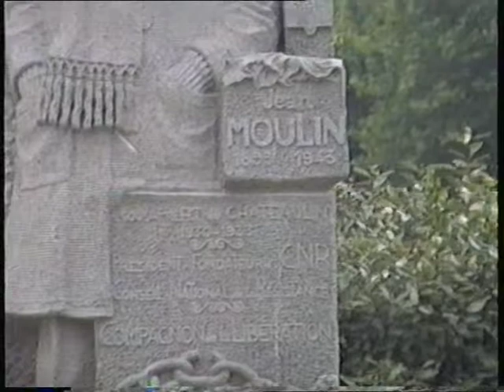BRETAGNE FINISTERE 18 JUIN 1990 - DOUARNENEZ ILE DE SEIN - 2/3